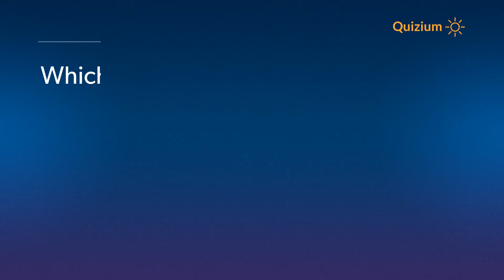Which of these is the tallest tower of the Etihad complex? Etihad Towers Quiz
Related:

Etihad Towers Quiz How many total towers are there in the Etihad complex? and more questions